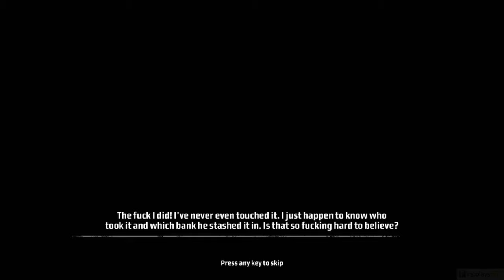Kane & Lynch: Dead Men (2007) - PC Gameplay 4k 2160p / Win 10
Try these if game is not working:
▪ dgVoodoo 2
▪ DxWnd

Kane & Lynch: Dead Men is a 2007 third-person shooter video game developed by IO Interactive and published by Eidos Interactive in North America and PAL regions, and Spike in Japan, for Microsoft Windows, PlayStation 3 and Xbox 360. The mobile phone version was developed by Kiloo and published by Eidos Mobile. The game was received with mixed to average reviews, and spawned a sequel, Kane & Lynch 2: Dog Days. As of January 11, 2008, the game has sold over 1 million copies.

In campaign mode the player controls Kane. The player is accompanied by Lynch, and sometimes other hired mercenaries. Co-op mode is available, in which the second player controls Lynch. Though almost identical to Kane's style of gameplay, Lynch has short bursts of aggression in which he hallucinates nearly all AI characters are police, some sporting an animal's head. Lynch carries a shotgun and a revolver as side arm, while Kane carries an assault rifle and standard pistol, though it is possible to swap weapons. Additional weapons such as grenades, sniper rifles and carbines can be picked up, which can be swapped between allies. The player can take cover by standing next to a wall, and can blindfire. While having hired mercenaries, the player can issue orders such as follow, move to a specific position, or attack.

░▒▓ PC Hardware ▓▒░

CPU: Intel Core i7 8700K
RAM: 32 GB
GPU: GeForce RTX 2080 SUPER
OS:  Windows 10 64bit

░▒▓ Recording HW/SW ▓▒░

Nvidia Share